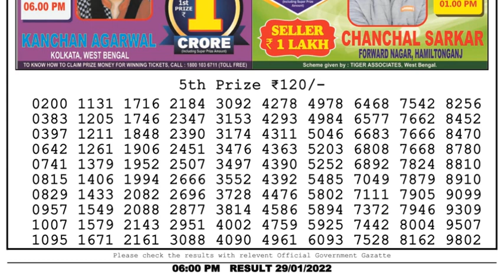Nagaland Lottery Sambad Result | Dear Lottery